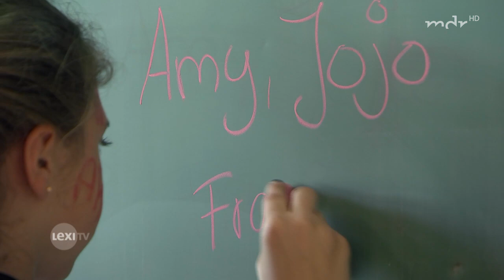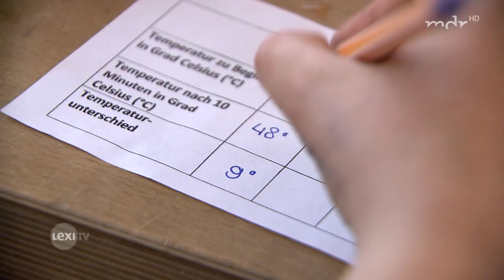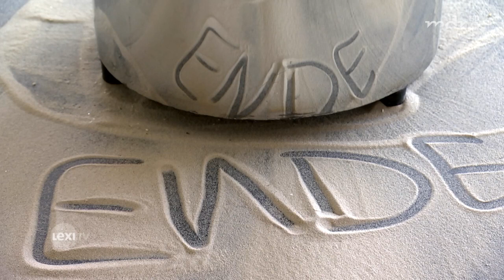Die Schule der Zukunft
07.08.17

Die deutschen Schul-Pläne setzen nach wie vor aufs Auswendig-Lernen. Die Ganztagsschule "Johannes Gutenberg" in Wolmirstedt geht einen anderen Weg. Dort lernen die Kinder selbständig und praxisnah.